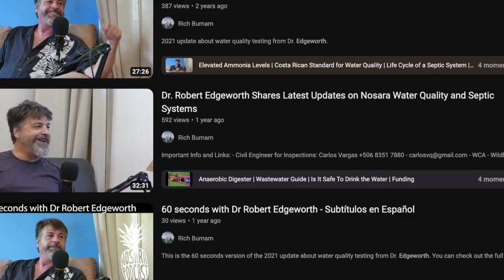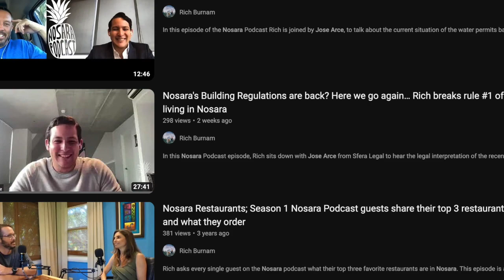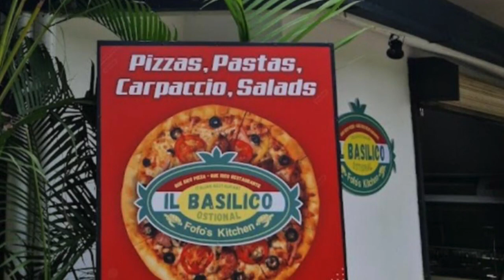TWINosara #20: RIP Richard Jordan! Rainy season good until bad; Walking Path from Pelada to Guiones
This Week In Nosara is back with end of rainy season, 20th episode update.  Overall this rainy season was good surf & weather conditions until the bigger storms came through end of October. In this episode: We explore small, clean days, some brown water not so great days, celebrate Legendary Richard Jordan's 'Surf Till Ya Die' life message (Richard started Tica Massage & surfed Guiones catching the biggest set waves for 20+ years), Calle Modelo's completion, Jessica Sheffield's upcoming speaking event, Delicas' has a festival with a mechanical bull, we take ride to Ostional's new grocery store & new restaurant in IL Basilico's new 2nd location, take the back way through a river, see L section's wacky recent road work, Nosara town late afternoon at school pick up, then back to Guiones for some clean, small conditions with my family & almost nobody else except for Krissy's cute dog wanting to play fetch. Excited about upcoming high season & we'll have bunch more content on @nosarapodcast &

Thanks to @safarisurfschool, they have excellent write up & photos of Richard Jordan